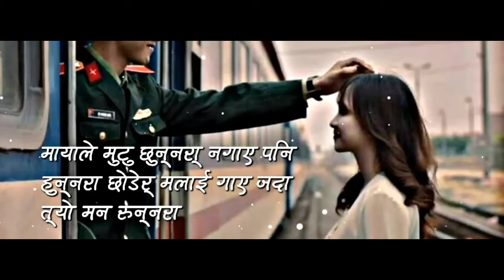DHURUMA DHURU MA AAJ LYRIC